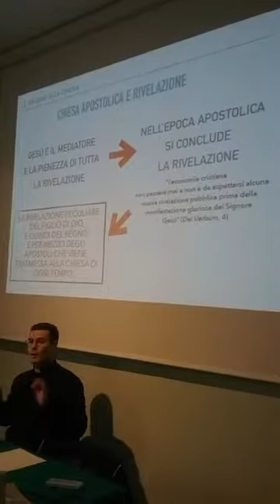2 – Ecclesiologia – prof. don Federico Rango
2^ lezione (7 febbraio 2019)